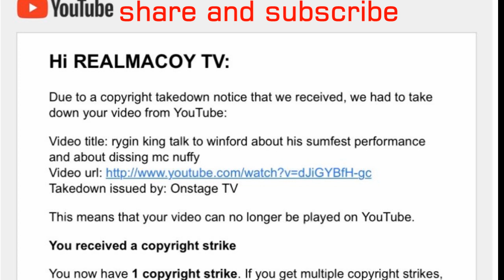rygin king gets crown as break though artiste by entertainment's report anthony miller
anthony miller of entertainment report has crown rygin king the break through artiste for dancehall 2018 after i tweeted to him a video ive done saying he was the front runner. ygt7DISCUSSING ABOUT REGGAE AND DANCEHALL, AND ALSO ABOUT SOCIAL ISSUE THAT AFFECT JAMAICA AND JAMAICAN IN THE DISASPOARA.